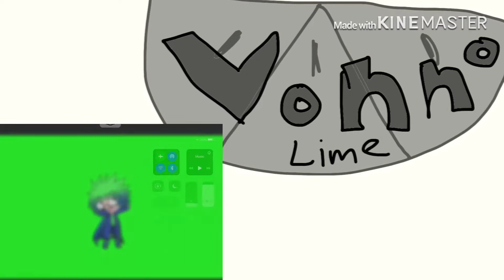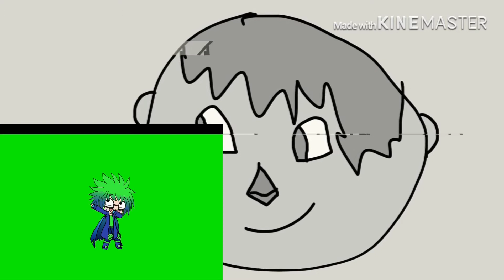VonnoLime S2 T E L E P A T H Antara Candi Hearts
This is for Candi hearts! You’re welcome Candi